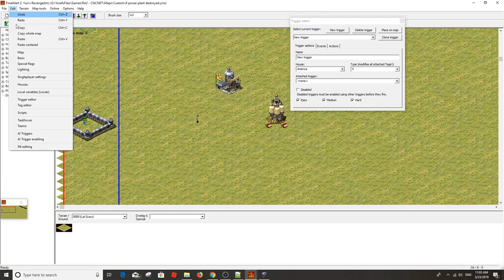Final Alert 2 Tutorial - If building destroyed run trigger to own a building.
in this video show you how to own building by destroy another building in multiplayer map not in single player map.
Also you can run trigger same way to make reinforcement instead of own building or both.